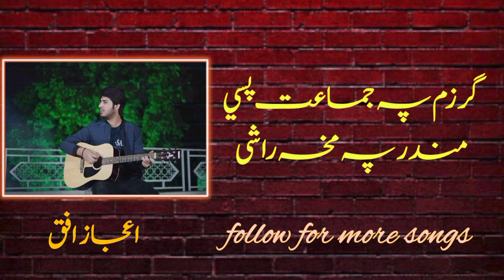garzm pa jumat psy mandar pa makha rashi | sta da toro stargo smndar | ijaz ufaq | new pashto ghazal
ijaz ufaq new song
ijaz ufaq new pashto ghazl
ijaz ufaq new
ijaz ufaq
new pashto ghazl